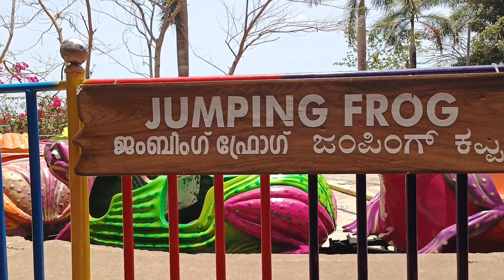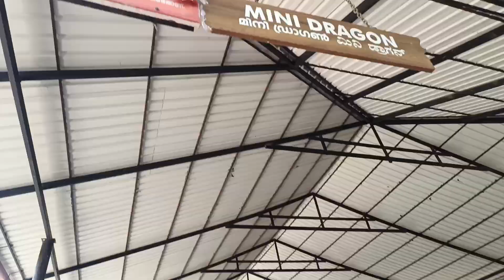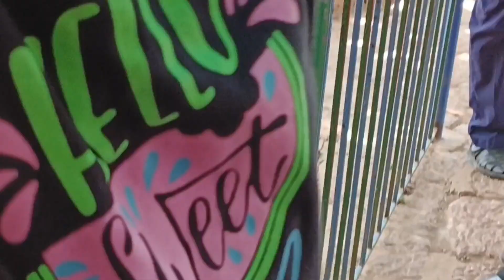ವಿಸ್ಮಯ Water park , Kannur | Vismaya Water theme Park || Part-1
ವಿಸ್ಮಯ Water park , Kannur | Part-1